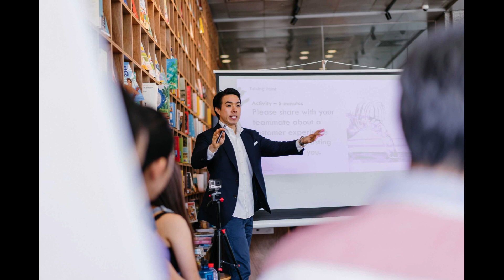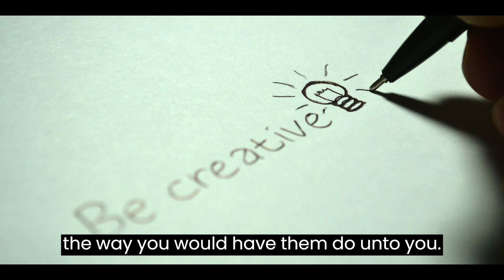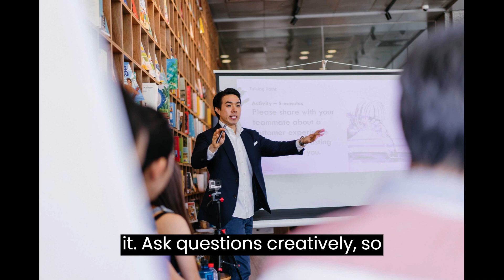Leadership Skills: How to Be a Great Leader | Top 50 Leadership Tips and Strategies for Managers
How to Be a Great Leader and manager. In this video you’ll discover powerful leadership tips and strategies to motivate and inspire your people to bring out the best in them. Be the boss people want to give 200 percent for.